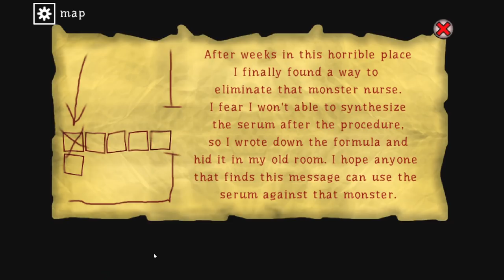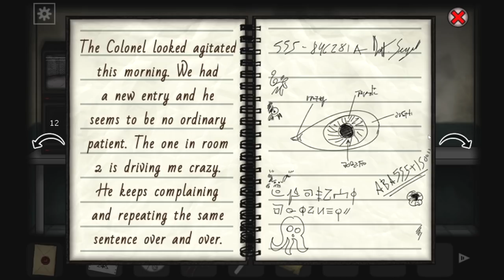Forgotten Hill First Steps Part 3 (Ending) | Surgery | Horror Puzzle Game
PC Gameplay Walkthrough. Escaping the clinic is no easy feat, as first we have to collect a lot of marbles...

Let's follow Mr. Larson's first steps in the dreadful town of Forgotten Hill, starting from that cold November evening, passing through the horrors of the Puppet Theater, till his escape from the Surgery Clinic of Colonel McMillan. Discover new secrets and gather more information about our hero and about some residents of Forgotten Hill and explore new locations while solving new puzzles and riddles.

Forgotten Hill First Steps is a first-person, horror, point and click game. The story revolves around the secrets of the disturbing town of Forgotten Hill, and to unveil them you will need to solve puzzles, riddles and explore grotesque locations.

Forgotten Hill First Steps includes:
the very first Forgotten Hill game - Forgotten Hill Fall - with redesigned graphics and more polished details
the appreciated sequel - Forgotten Hill Puppeteer - where The Gambler made his first appearance
the third game - Forgotten Hill Surgery - with its surgical horrors
brand new contents that joins the three games together, making them become one single long story, prequel of Forgotten Hill Disillusion
old and new characters and a deep glimpse in Mr. Larson back story
our usual grotesque Forgotten Hill atmosphere
all text and dialogues translated into 9 languages
our exclusive hint system: a simple click will provide you some help and also allow to skip puzzles
Will you solve the mystery and escape? But, above all, will you survive?